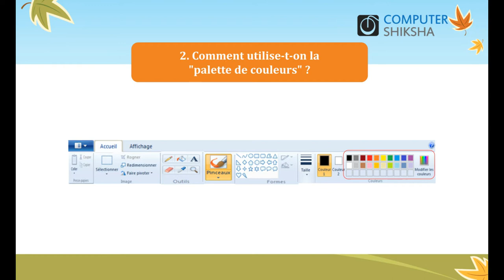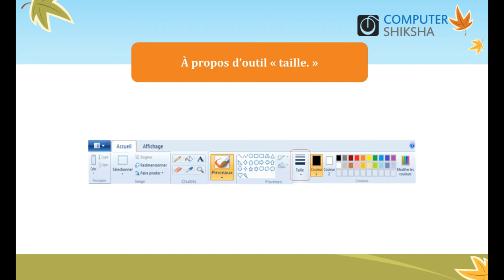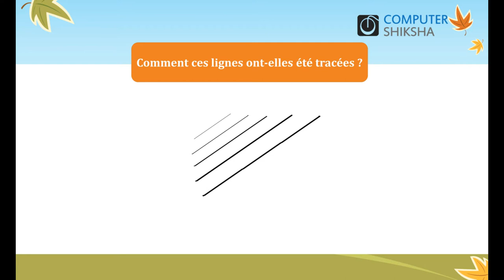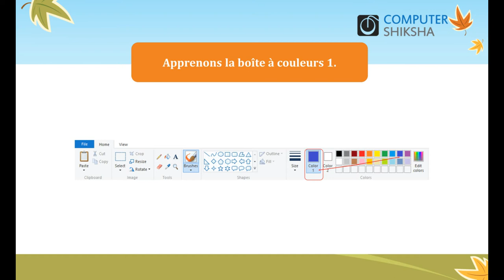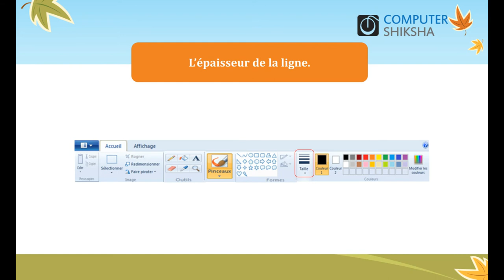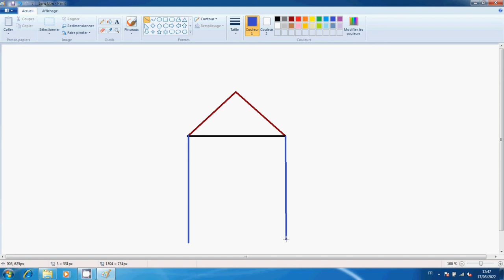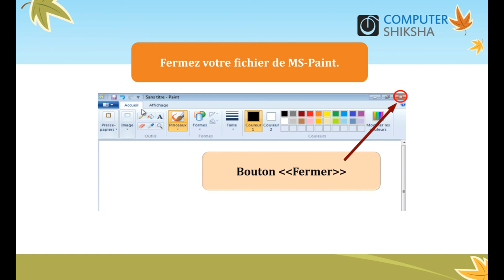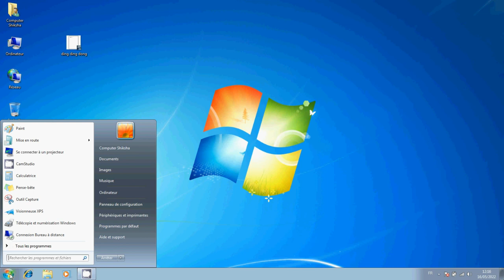French Video Paint Class 4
Ouvrez votre ordinateur portable/portable et allumez-le.
Comment ouvrir le fichier MS-Paint et le faire fonctionner ?
Comment utiliser l'outil Taille de ligne ?
Utilisation de la palette de couleurs.
Vous allez dessiner quelques images à l'aide de l'outil Ligne, de l'outil Taille de ligne et de la palette de couleurs.
Comment arrêter l'ordinateur.